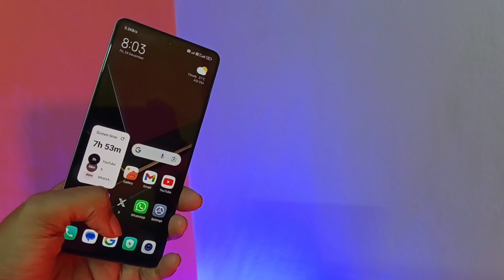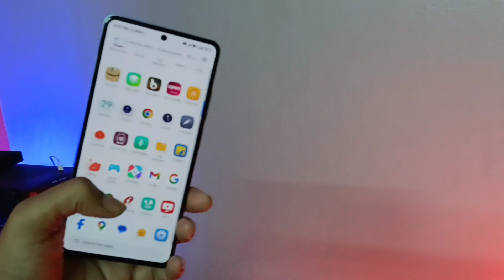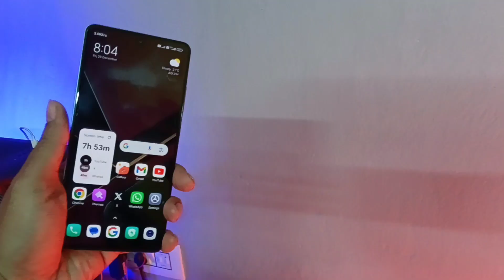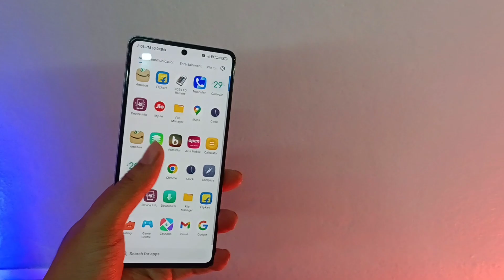New Year Sale On Flipkart 2024🔥Do Not Miss This Offer Flipkart New Year Sale 2024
upcoming sale on flipkart and amazon,mobile offers online today